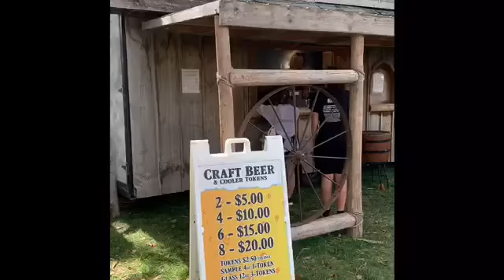Rib Fest, London, Ontario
Everyone loves the RibFest! Good food and fun!